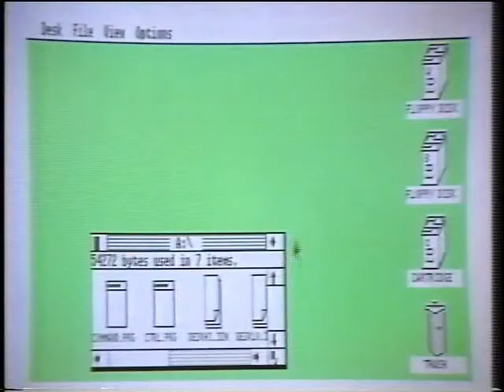Computer Chronicles: The Atari 520ST and Jack Tramiel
April 12, 1985 - Computer Chronicles features a demonstration of the Atari 520ST and an interview with Jack Tramiel, Chairman and CEO of Atari. Tramiel provides his perspective on the computer industry. He also talks about the Commodore 64.